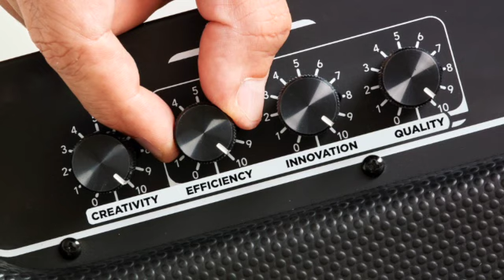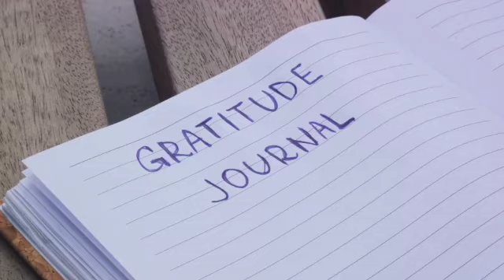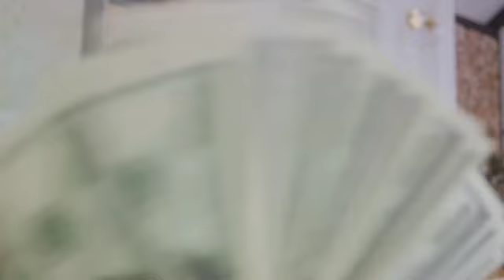What is Happiness?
Welcome to My Happyness Store, your ultimate destination for unraveling the mysteries of happiness and discovering the keys to leading a more joyful and fulfilling life. Our channel is dedicated to exploring the multifaceted nature of happiness, offering insights, inspiration, and practical tips to help you cultivate happiness in every aspect of your life.

Join us on a journey of self-discovery as we delve into the profound questions surrounding happiness: What is happiness? How can we find it? And most importantly, how can we sustain it amidst life's challenges and uncertainties?

Through thought-provoking discussions, expert interviews, and engaging content, we delve deep into the science, philosophy, and psychology of happiness. From exploring the power of gratitude and the art of mindfulness to uncovering the secrets of resilience and purpose, we provide a holistic approach to understanding and embracing happiness in all its forms.

Whether you're seeking personal growth, inspiration, or simply a dose of positivity, our channel offers something for everyone.

Together, let's create a world where happiness is not just a destination but a way of life. Welcome to My Happyness Store where the pursuit of happiness begins and never ends.